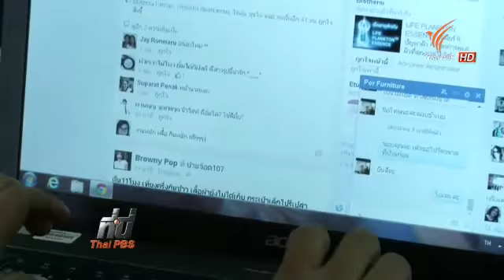โอกาสวิศวกรคอมพิวเตอร์ไทยในอาเซียน 040757